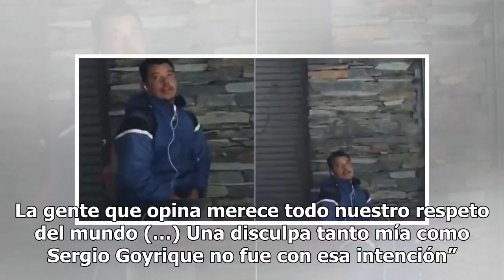¿Video en el que ofende a Yalitza obligaría a Goiry a cancelar su boda?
Lupita Arreola, pareja de Sergio Goyri, habló sobre la grabación que publicó a través de sus redes sociales en la que el actor aparece hablando sobre la protagonista de Roma, a quien despreció por ser ‘una india’, según sus propias palabras, aunque después se disculpó. Tras el escándalo, la novia de...